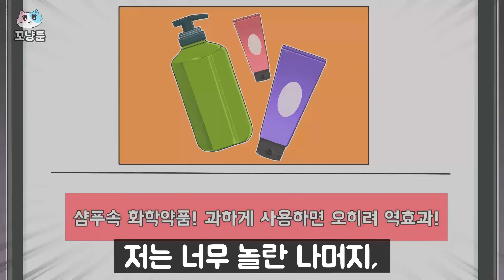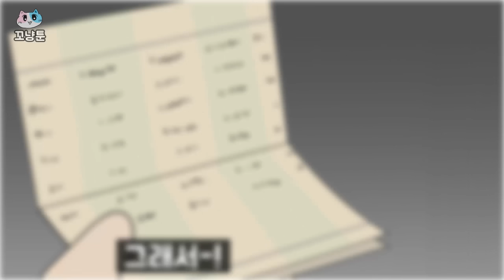[썰툰 모음집] 샴푸 할 때 조심하세요!ㅣ🐈꼬냥툰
채널에 가입하여 꼬냥툰을 응원해 주세요~

★꼬냥툰에서 방영한 썰툰 모음집 입니다★